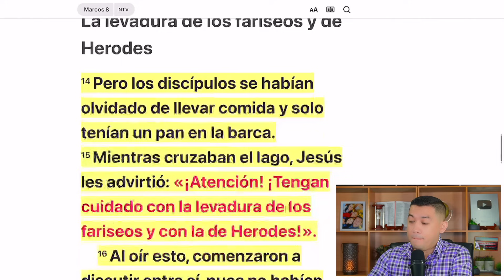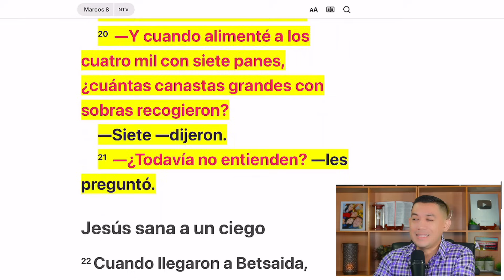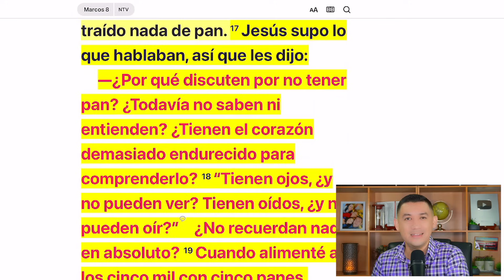Dios te dice: ¿Todavía no entiendes?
“Pero los discípulos se habían olvidado de llevar comida y solo tenían un pan en la barca. Mientras cruzaban el lago, Jesús les advirtió: «¡Atención! ¡Tengan cuidado con la levadura de los fariseos y con la de Herodes!». Al oír esto, comenzaron a discutir entre sí, pues no habían traído nada de pan. Jesús supo lo que hablaban, así que les dijo: —¿Por qué discuten por no tener pan? ¿Todavía no saben ni entienden? ¿Tienen el corazón demasiado endurecido para comprenderlo? “Tienen ojos, ¿y no pueden ver? Tienen oídos, ¿y no pueden oír?” ¿No recuerdan nada en absoluto? Cuando alimenté a los cinco mil con cinco panes, ¿cuántas canastas con sobras recogieron después? —Doce—contestaron ellos. —Y cuando alimenté a los cuatro mil con siete panes, ¿cuántas canastas grandes con sobras recogieron? —Siete—dijeron. —¿Todavía no entienden?—les preguntó.” Marcos 8:14-21 Nueva Traducción Viviente